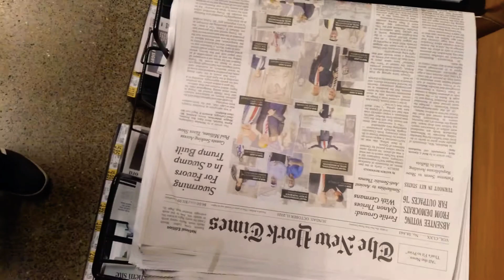The New York Daily News is Forced to Admit That President Trump Has Lots of Support in New York City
The New York Daily News is Forced to Admit That President Trump Has Lots of Support in New York City. Trump Was on the Front Pages of the New York Daily News, Post and Times Today, October 11th, 2020

In all the months since George Floyd, I was surprised that there was no p̶r̶o̶t̶e̶s̶t̶i̶n̶g̶ rioting and looting in New York City. None of the five boroughs had any significant rioting. A few months ago, Trump claimed that he would win New York in the election.  I really think it's possible. Joe Biden and especially Kamala Harris have the same problem as Hillary Clinton had/still has. People just don't trust them. They're part of the political machine just like all the elected Democrats before them. More and more people are realizing that they're not going to deliver on the changes they say they're going to make.

This is exactly what got President Trump elected in 2016, and it's important to analyze. People in the United States are tired of being lied to. Many blue states voted for Trump. The takeaway from that is that many Democrats no longer have faith in the Democratic Party. The Democrats who remain are becoming more and more fanatical. Those are the people who are p̶r̶o̶t̶e̶s̶t̶i̶n̶g̶ rioting and looting in Chicago and Portland and calling for the police to be defunded. And of course they've always supported the murder of the unborn.

It's a good thing that these libtards are being seen more and more as being radical fanatics. It's sad that it took so many years of dishonest elected officials for society to realize that about the increasingly radical left. It's this nationwide awakening that is making it more and more possible that President Trump could win a state traditionally dominated by the left like New York.